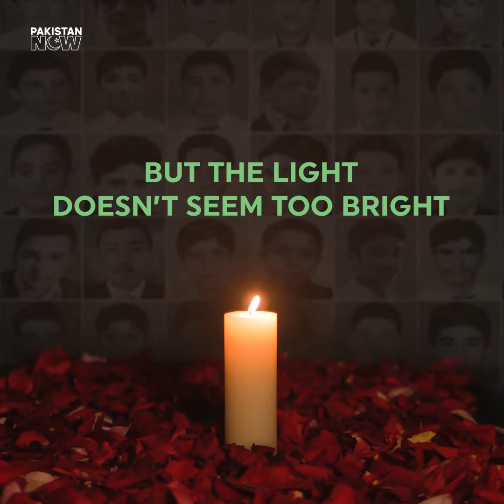A tribute to APS lives | Pakistan Now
One of the saddest days in Pakistan's history, many innocent lives lost on 16th December, 2014; what have we done for them?